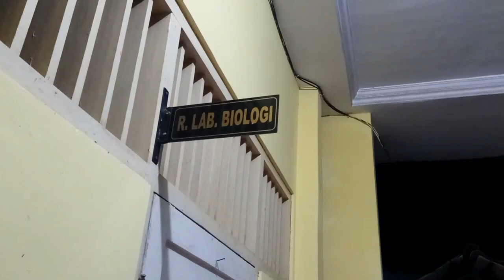BANJIR JEBOL PAGAR SMAN 2 TEMANGGUNG - JOGJA TV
Inilah  pagar setinggi 3 meter di SMA Negeri 2 Temanggung yang jebol akibat tergerus   air  drainase milik perumahan elite yang ada di samping sekolah. Jebolnya pagar tersebut menyebabkan air menggenangi seluruh area sekolah termasuk ruang laboratorium dan mushola.